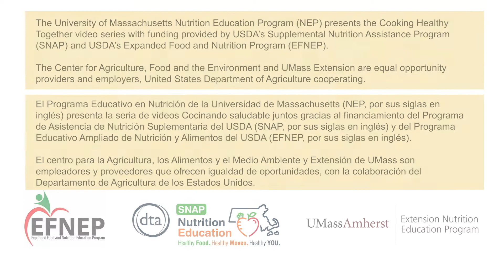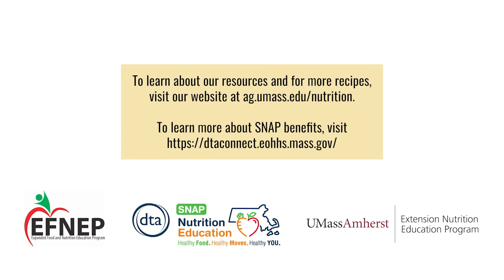Italian Breadstick Popcorn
Enjoy a healthy twist on popcorn with the Italian Breadstick Popcorn recipe.